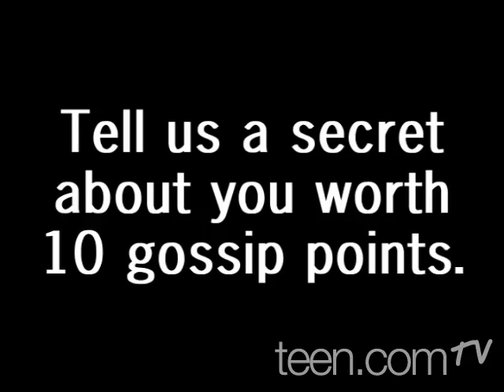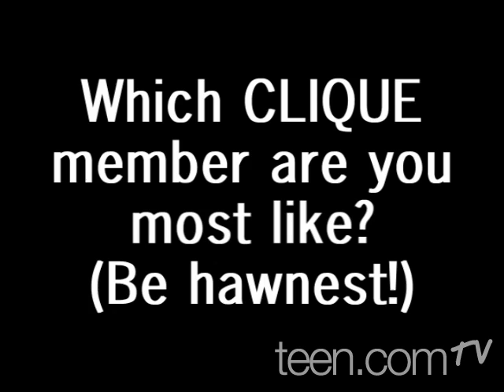LISI HARRISON INTERVIEW IN NYC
AN INTERVIEW ON THE CLIQUE SERIES